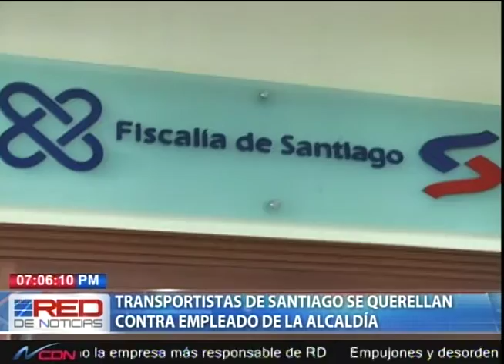Transportistas de Santiago se querellan contra empleado de la Alcaldía